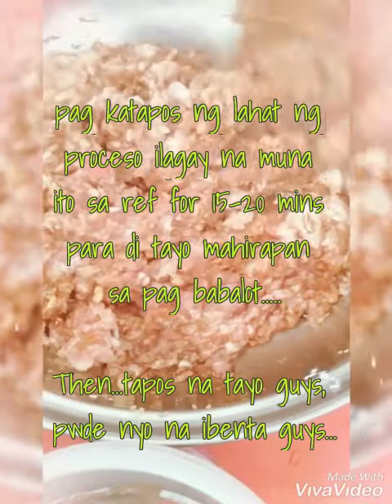How to make skinless Longganisa na pwde pang Negosyo at pang ulam nyo sa bahay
Cookingserye by your's truly